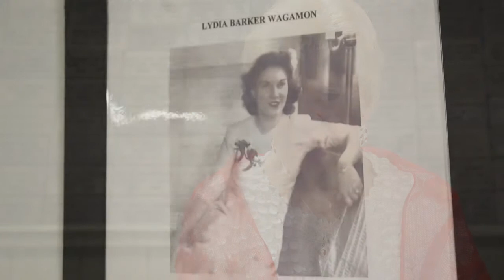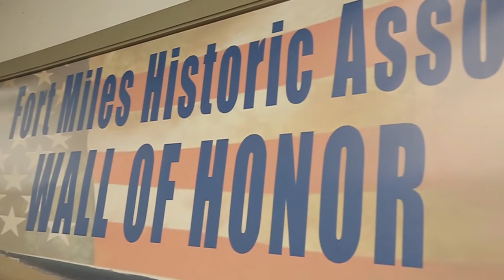Lydia Wagamon, One Of The Last Surviving Military and Civilians Who Served At Fort Miles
Lydia recalls her years at Fort Miles like it was yesterday.